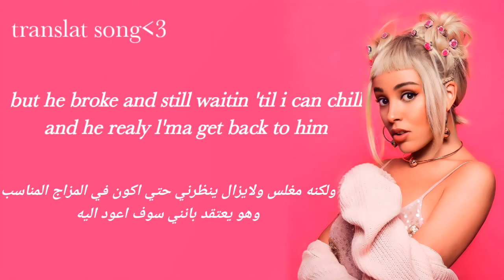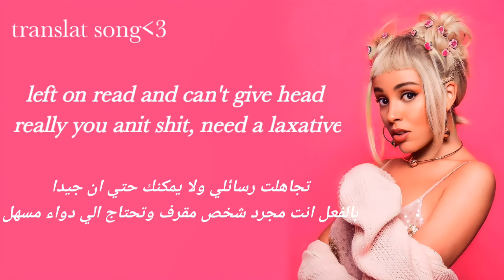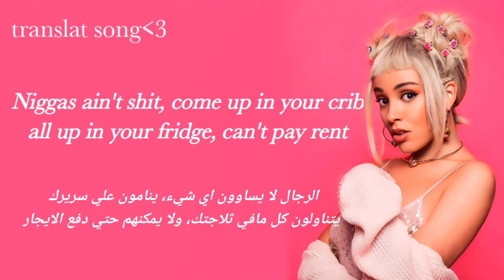Doja cat - Ain't shit (lyrics) مترجمه الترجمه الصحيحه